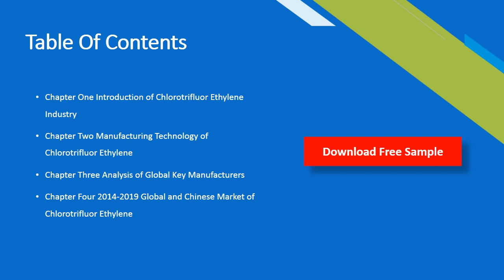Chlorotrifluor Ethylene Market Insights 2020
Chlorotrifluor Ethylene Market Insights 2019, Global and Chinese Scenario is a professional and in-depth study on the current state of the global Chlorotrifluor Ethylene industry with a focus on the Chinese market. The report provides key statistics on the market status of the Chlorotrifluor Ethylene manufacturers and is a valuable source of guidance and direction for companies and individuals interested in the industry.Overall, the report provides an in-depth insight of 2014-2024 global and Chinese Chlorotrifluor Ethylene market covering all important parameters.